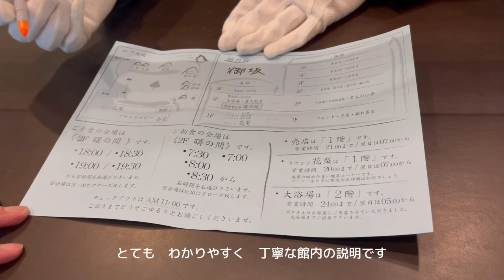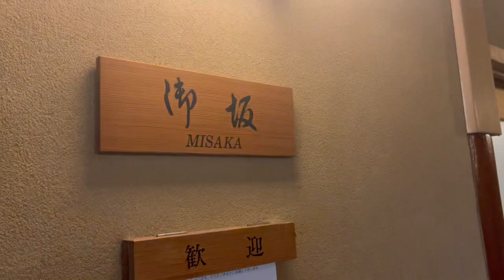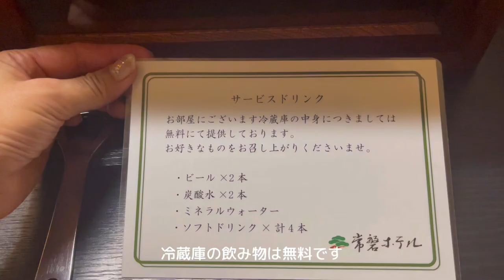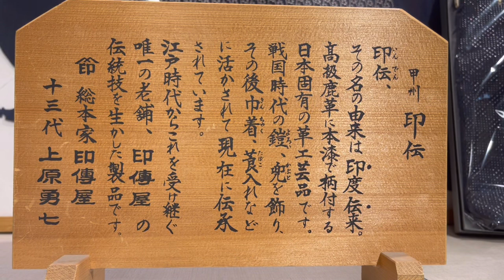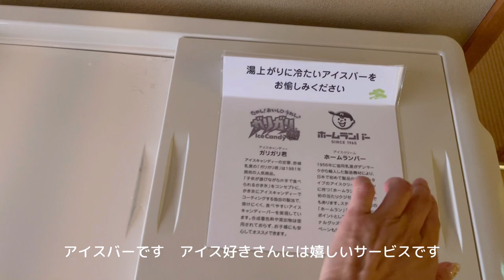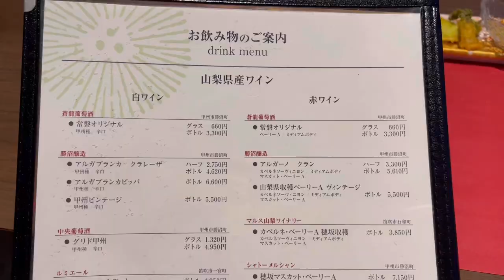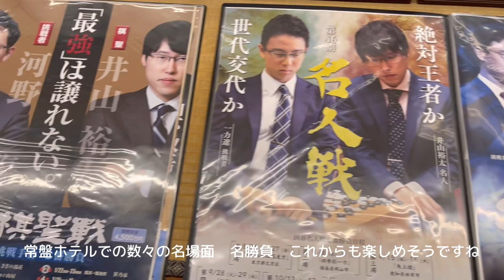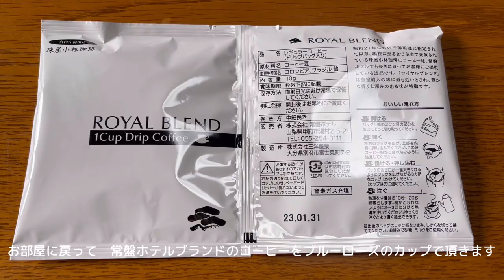温泉【湯村温泉 常盤ホテル】2022プロが選ぶ旅館⭐️皇室御用達🤩客室の露天風呂がとっても凄かった❣️美しい日本庭園で癒しの時を過ごしました。武田信玄公の名湯に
山梨県甲府市湯村温泉　　常盤ホテル

昭和天皇が過ごされた貴松亭に滞在しました

常盤ホテルは　皇室御用達のホテル
皇室の皆さんにも愛されているHotelです

囲碁　将棋のタイトル戦の名場面の舞台となっています

自室の露天風呂がとても大きく素晴らしい

お食事も品数が多く　お腹いっぱいになってしまいました🍺🍶
個室形式なので安心安全でした

スタッフの気持ち良い心遣いに　とても感動しました

このチャンネルでは2名2食付き　露天付客室で5万円前後の宿に宿泊しています
実際に訪れる前に　ご覧になり　とことん楽してると良いですね😊

　【各種サービス内容はプランや時期により変更となる場合がございます】
　【宿泊料金は日によって、変動いたします。】